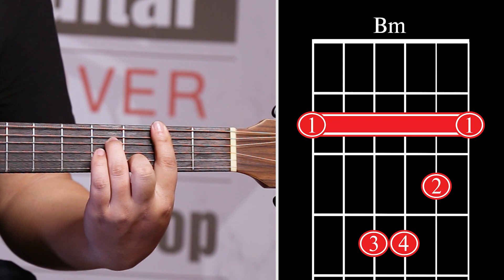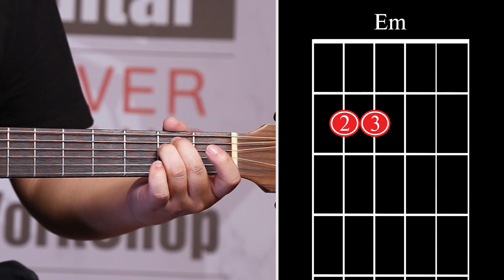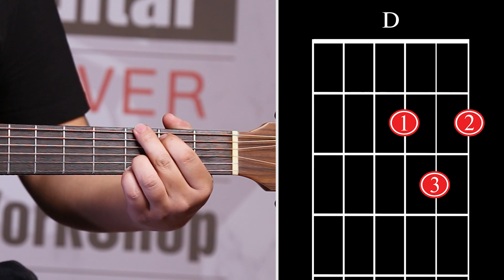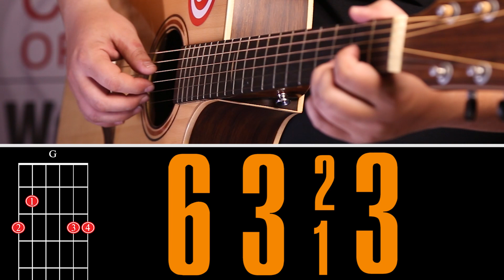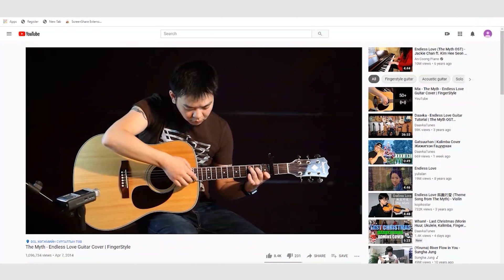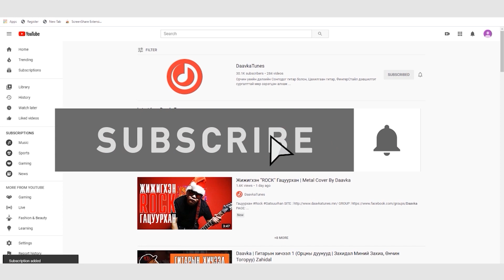Миний ах атаман - Эрчүүд Minii ah ataman "ERCHUUD" | Гитар Хичээл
Дуучин: Х.Лхагвасүрэн /МУГЖ/
Үг, Ая: Д.Өлзий-Орших/СТА/
Эрчүүд
Хэзээ ч тэд чамаас хайр гуйж уйлахгүй
Хэний ч өмнө нулимсаа харуулахгүй ээ
Хээрийн салхи шиг омог бардам сэтгэлээр
Харин чиний өмнөөс үхэлрүү ч явна

Дх:
Жаргалын төлөө нутаг аа солихгүй
Зовлоо гээд гутарч суухгүй
Хайрынхаа төлөө сэтгэлээ нээгээгүй ч
Тусгаар Монголын төлөө амиа өргөнөө

Хэзээ ч чамаас урвахгүй
Хэний ч өмнө бөхийхгүй
Хайртай бүхнээ бусдаас өмгөөлдөг
Хатан зоригт эрчүүд билээ

Үеийн нөхөддөө андын үнэн ч сэтгэлтэй
Өршөөлт ээждээ үргэлж хүүхдээрэй
Үүрдийн хайраа ганцхан түүндээ зориулдаг
Өссөн нутагтаа өргөсөн тангарагтай